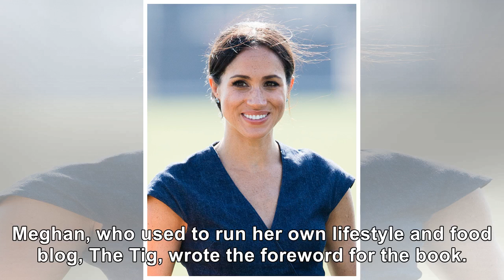Meghan Markle & Kate Middleton Appear To Be Sharing Closet Items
September 18, 2018 Michael Steele / Getty Images The sisters-in-law have a lot in common, including ...